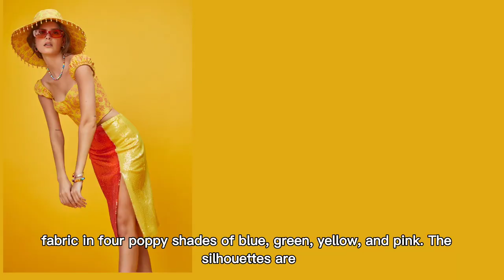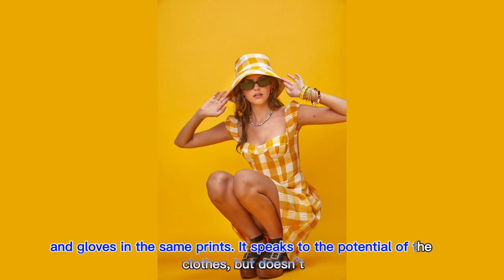Autumn adeigbo spring 2023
Autumn Adeigbo has gained a coterie of high profile celebrity fans and investors, including Tory Burch and Gabrielle Union, for offering colorful printed dresses and separates with feminine details. Spring 2023 was primarily inspired by a dainty floral fabric in four poppy shades of blue, green, yellow, and pink. The silhouettes are familiar to Adeigbo’s customers and fans: asymmetrical ruffled skirts, crop tops with puffed sleeves, and cutouts at the waist. At the moment she seems focused on perfecting her formula rather than expanding it in different directions.

That said, there were moments of whimsy throughout the collection, mostly via the styling. She introduced satin kitten heels in candy colors with sparkly straps, and experimented with sequins and sheer white fabric stamped with duck yellow bubbles. Adeigbo called out the looks that mixed Italian and African printed separates in similar colors. The slight clash was fresh, especially when paired with head scarves and gloves in the same prints. It speaks to the potential of the clothes, but doesn’t force artistic discordance on anybody.